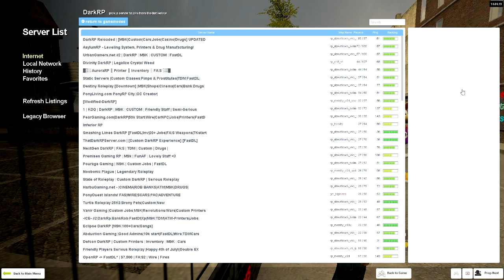Garry's Mod DarkRP - Ep. 76 | Welcome Back, Me and Katie!!